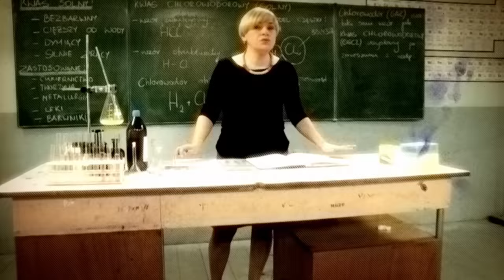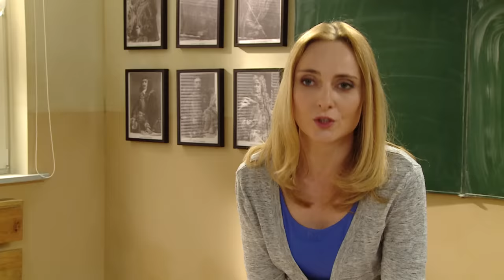SZKOŁA - ODC. 14 CZ. 1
Dwaj koledzy z licealnej III d, Kacper Borek i Damian Wojtas, nie są najpopularniejsi w klasie. Chcą poderwać dwie dziewczyny, ale nie udaje im się. Żeby wkupić się na klasową imprezę, wymyślają, że mogą przynieść dopalacze. Szymon Jackowski ostatnio opuszcza lekcje. Jego wychowawczyni, Barbara Gruszka, jest tym zaniepokojona.